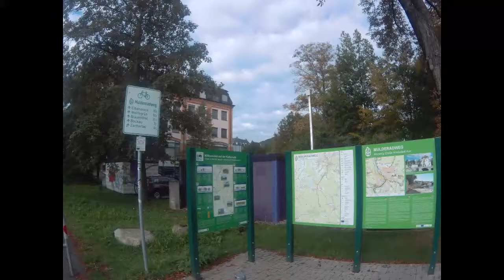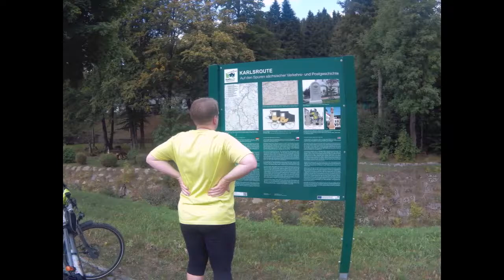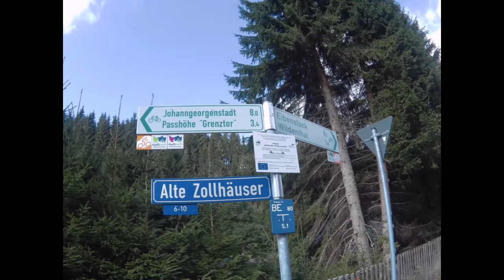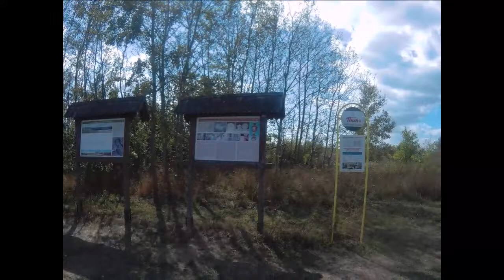Karlsstrecke Hauptroute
gemütliche Tour auf historischen Pfaden von Aue nach Karlovy Vary (Karlsbad) mit anschließender Stadtbesichtigung